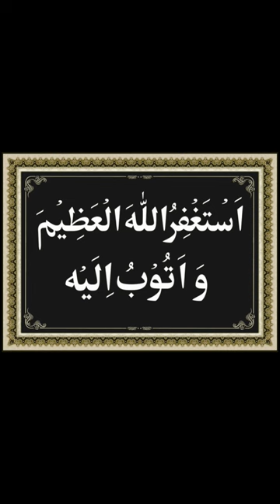Hadis ki bate